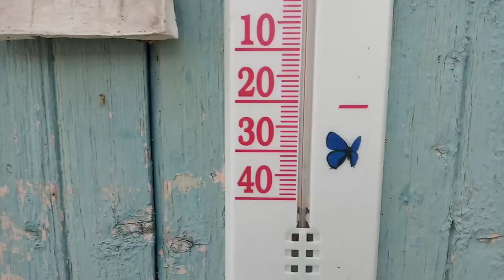Работы моей сестры и мои последние